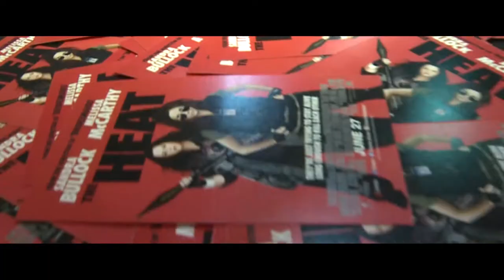The Heat UAE TV Spot - VOX Pop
What is the United Arab Emirates saying about The Heat?
Now playing in cinemas!